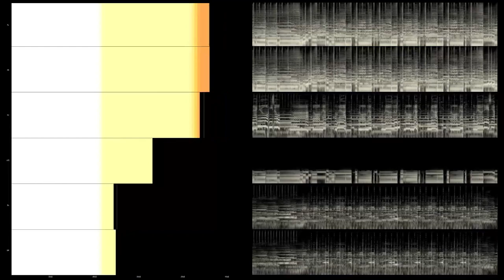James Taylor - Line 'Em Up (SACD Multichannel 5.1 Surround Music)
James Taylor - Hourglass
2001 Columbia